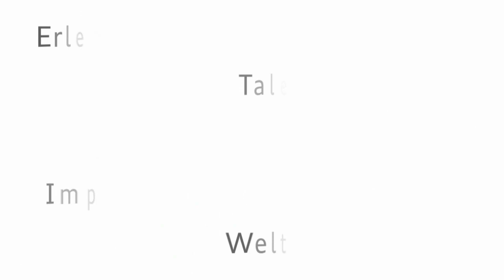Video-Podcast 2015: Tristan & Isolde: Aufbau Bühnenbild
Eine besondere Rolle bei der diesjährigen Neuinszenierung von Tristan und Isolde spielt das Bühnenbild. Christoph Bauch, Technischer Direktor, erläutert dessen Eigenschaften und Besonderheiten.